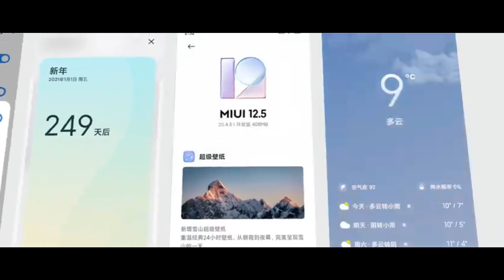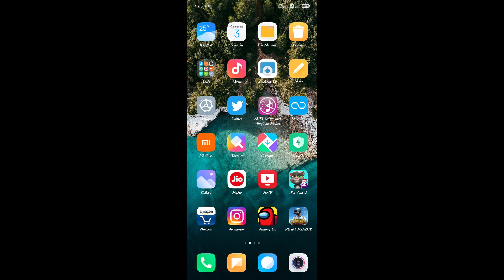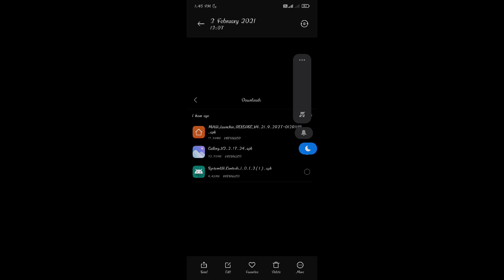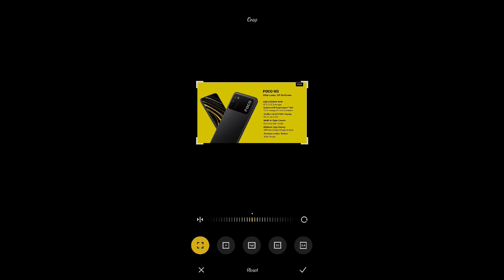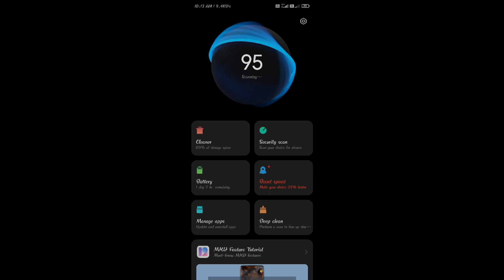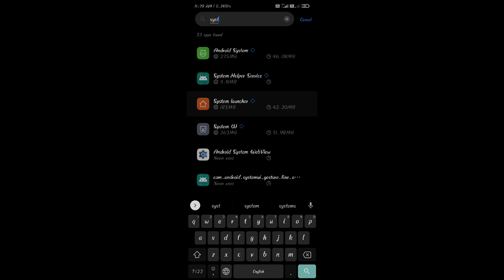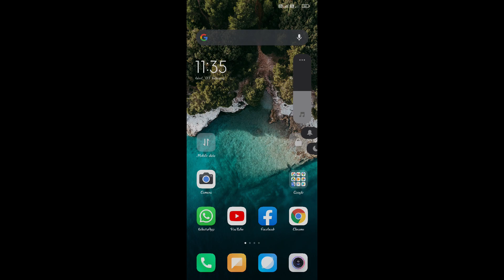MIUI 12.5 Update System Apps | New Features And Changes | How To Install? | Tamil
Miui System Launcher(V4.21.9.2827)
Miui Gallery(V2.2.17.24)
System UI Controls(1.1.0.2)

MIUI 12.5 Features:
Approximate Location
New Launcher Animations
New Control Centre
New Power Menu
New Volume Controller
Convert Photo To PDF
New Latest Apps
New Notification Center
New Cleaner Interface
New Camera Settings Interface
Others MIUI 12.5 Features
New Fingerprint Animations
Bubble notification support (Android 11)
Super resolution
Voice control
New QR Code interface
New Icon styles

Miui 12.5 Stable Testing Devices:

Mi 10T/10T Pro
Mi 9T
Redmi K20
Mi 10i
POCO X3
Redmi Note 9
Redmi 9
Redmi 9 Prime
POCO M2
Redmi 9C
POCO C3
Redmi 9C NFC
Redmi 9A
Redmi 9T
POCO M3